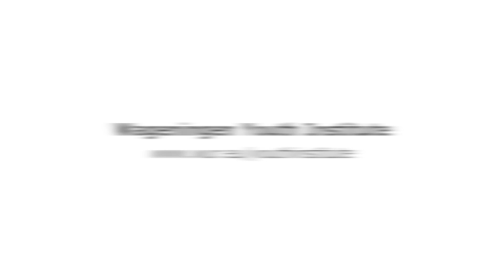Opening of the Wageningen Youth Institute | WURtube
Louise O. Fresco welcomes highschool students attending the online Roundtable sessions with experts at the Wageningen Youth Institute 2020.